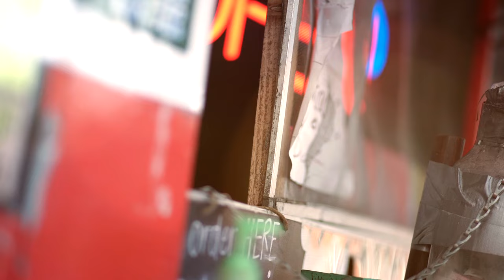Grupo Varonil - El Mudo- [Video Oficial]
Contrataciones:
Agustin Zavaleta